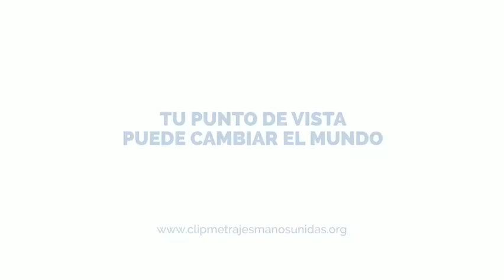No tenemos otro planeta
Con el video os queremos mostrar que solo hay un planeta y tenemos que cuidarlo reciclando, no dejando los grifos abiertos o no usando tanto las fabricas y sobre todo que gracias a la contaminacion hay mucha gente que se se esta quedando pobre por estas cosas.

San Francisco Javier 3º ESO
Festival de Clipmetrajes de Manos Unidas